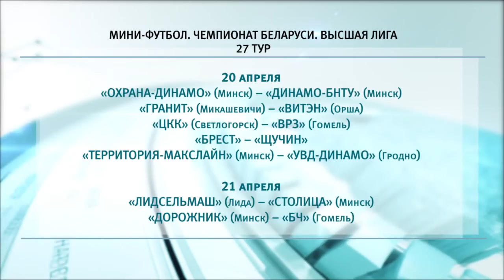Спортивное обозрение 19.04.2019